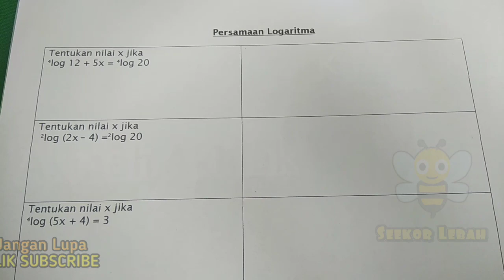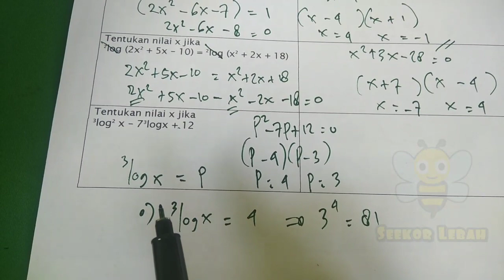PERSAMAAN LOGARITMA (1) | MATEMATIKA KELAS 10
Persamaan logaritma masih masuk kedalam bab logaritma yang merupakan materi matematika wajib dikelas 10